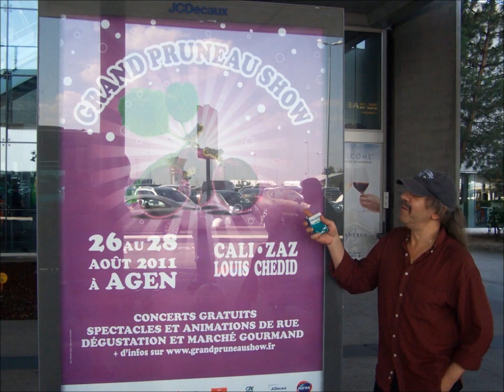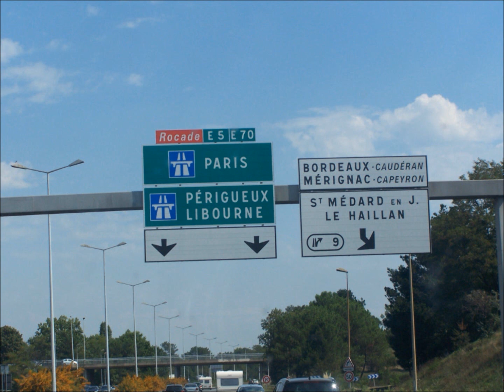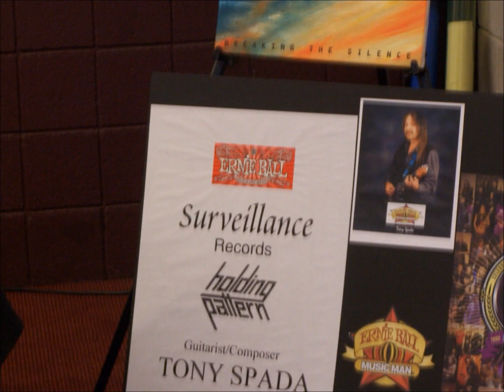Breaking the Silence video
"Breaking the Silence" is a new video from Holding Pattern featuring a montage of still photos from their achieves. From the CD of the same name